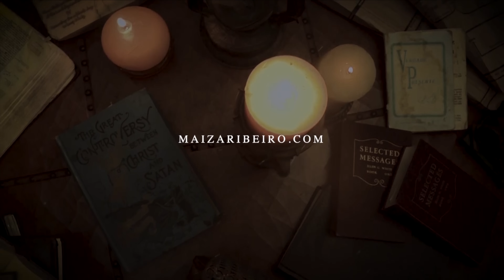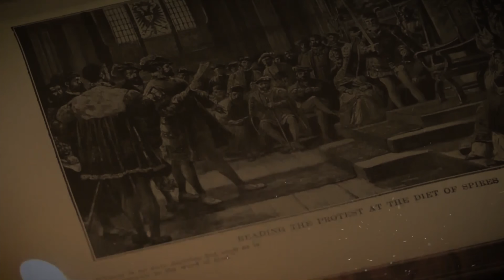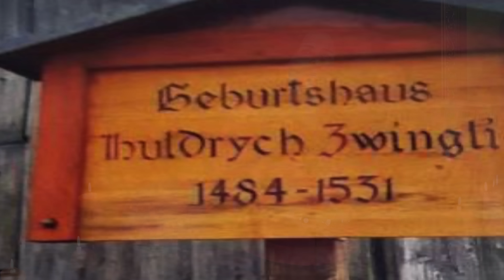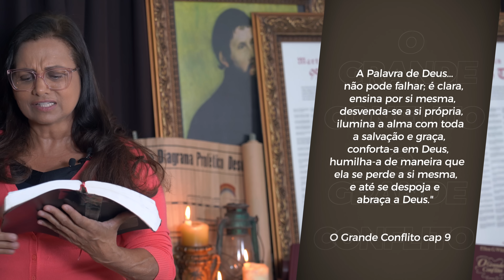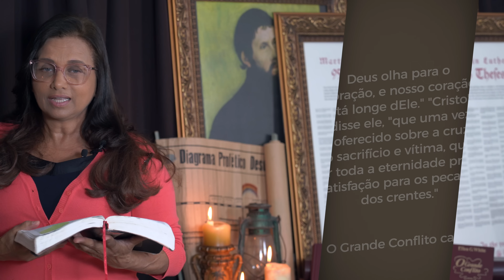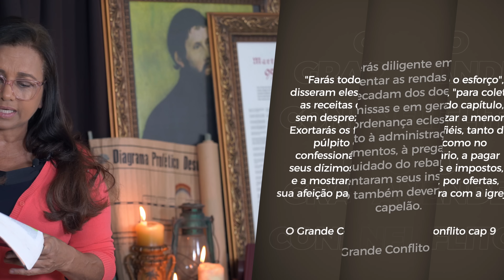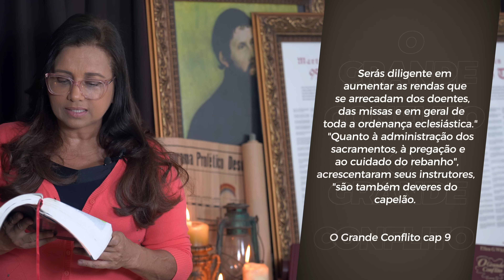9 - LUZ NA SUIÇA | O GRANDE CONFLITO | MAIZA RIBEIRO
SÉRIE O GRANDE CONFLITO
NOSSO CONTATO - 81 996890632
SEJA UM APOIADOR DESTE MINISTÉRIO